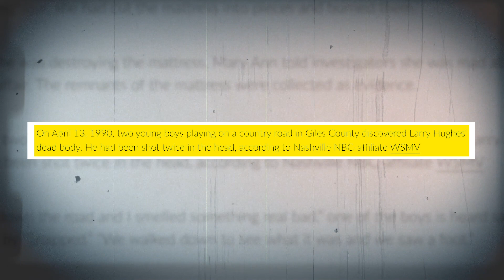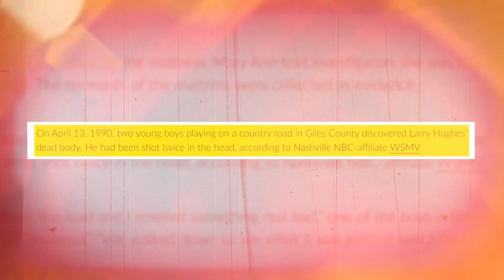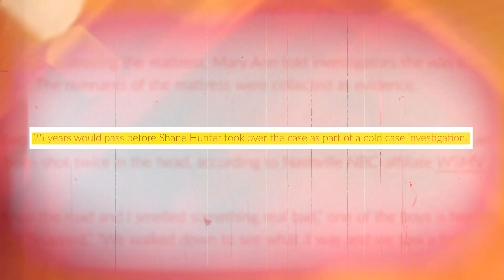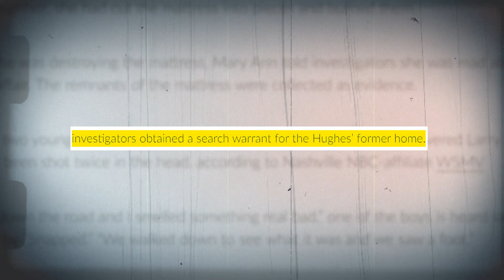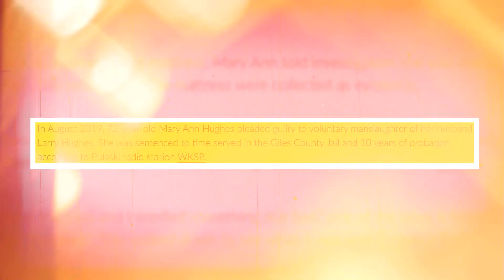No Rest For The Wicked (Wife Pleads Guilty After 25 Years)!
For this week's case, Gretchen is taking us south to Pulaski, TN. Our story centers on Mary Ann and Larry Hughes, a husband and wife duo that owned a farm and the downtown hardware store. They were beloved by all, but their story took a twisted turn when sweet Larry went missing in March of 1990.

Mary Ann claimed she had no idea about his whereabouts after dinner the previous evening. However, she started telling people he had run off with another woman, and the longer he was missing, the more unpredictable she became, even going so far as to burn her mattress in the front yard.

The town searched for Larry, but the case plateaued until his body was found in the forest one day. His death was confirmed, but it wasn’t until 25 years later that DNA evidence was uncovered in Mary Ann and Larry’s previous home. One thing is for sure…